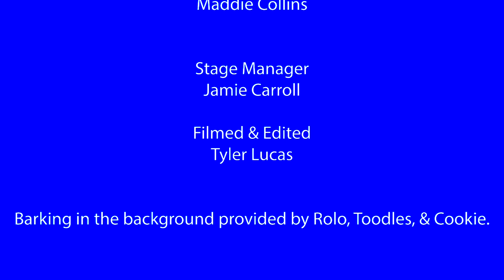HANUKKAH GAME NIGHT 5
HANUKKAH GAMESHOW: Night #5. Come join Mikey Abrams, the most heathenness Hebrew, as we play games, make drinks, and win prizes with special guest, Michael B Moore. Follow for more videos at my YouTube channel. Call Mikey Abrams, Realtor, for more information. TexasPrideRealtyGroup​ MartiniMikeyRealtor​